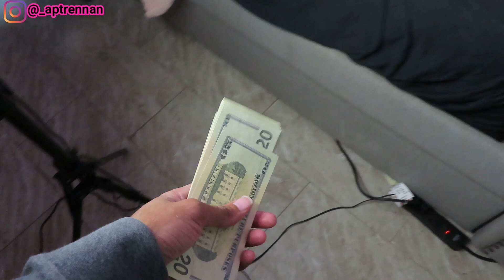I PAID EMILYEARS $500 TO BREAKUP WITH DOMINIONTRK !!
ion got too much to say, i hope yall like the video.